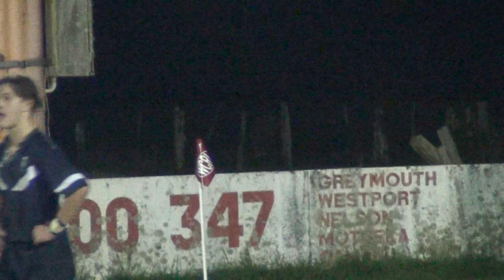2019 Part 2 of 4, Grey high, John Paul Vs Haeata Campus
West coast rugby league